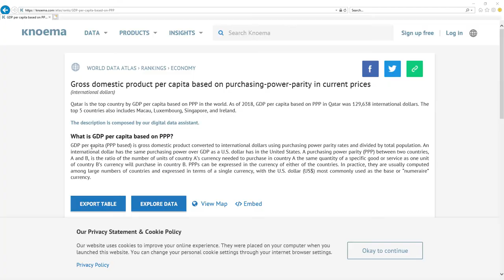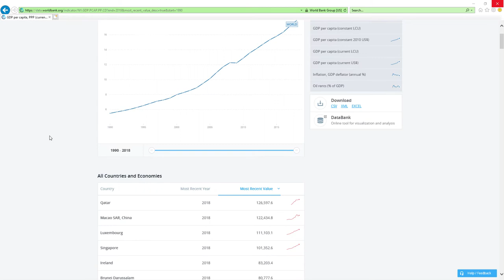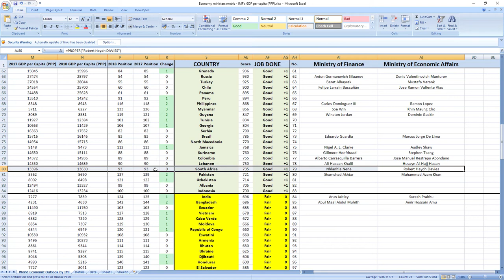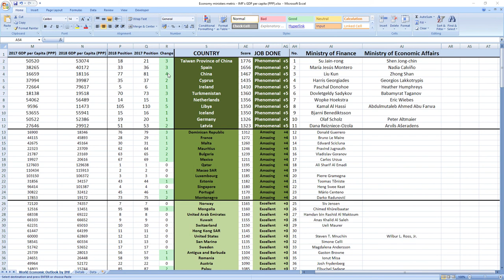South Africa: NHLANHLA NENE & ROBERT HAYDN DAVIES how GOOD or BAD they were in 2018? SURPRISING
👉 FIND OUT NOW! How GOOD or BAD were South Africa ministers in charge of finance and economy Nhlanhla Nene and Robert Haydn Davies in 2018?
⬇️ REVEAL the SECRET ⬇️
SECRETS REVEALED: South Africa ministers related to finance and economy Nhlanhla Nene and Robert Haydn Davies in 2018 performed: GOOD.

TIMESTAMPS:
Metric explanation 0:20
Grades explanation 1:02
Nhlanhla Nene and Robert Haydn Davies 2018 performance 1:44
Best ministers 2:33

SUMMARY:
Wanna find out how your ministers in charge of finance and economy Nhlanhla Nene and Robert Haydn Davies performed in 2018?

South Africa ministers in charge of finance and economy Nhlanhla Nene and Robert Haydn Davies in 2018 performed, drumroll: GOOD.

South Africa was ranked 93rd in 2017 which is low to mid and in 2018 they kept their 93rd place.

So as you can see it's GOOD job.

If you now want to see how leader of South Africa president Cyril Ramaphosa performed in 2018 click the link in top right corner.

Bye